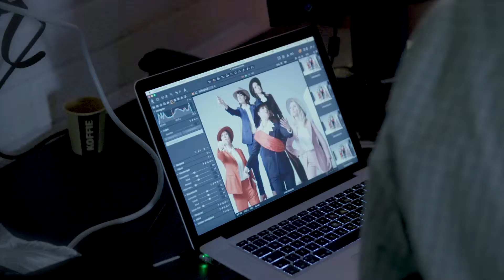De Verleiders - Female | vr 22 november Agnietenhof Tiel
Een voorstelling onder de gordel. Het woord is aan de vrouwen: Jelka van Houten, Susan Visser, Stephanie Louwrier, Gusta Geleijnse en Eva Marie de Waal treden in de voetsporen van De Verleiders om de machtsongelijkheid tussen mannen en vrouwen aan de kaak te stellen. Ze geven een vileine en kritische blik op brandende kwesties als de loonkloof, het glazen plafond en MeToo. Dit alles volgens het bekende Verleiders-concept: een mix van stand-up, crosstalks, interactie met het publiek en persoonlijke verhalen. Een voorstelling met kloten.